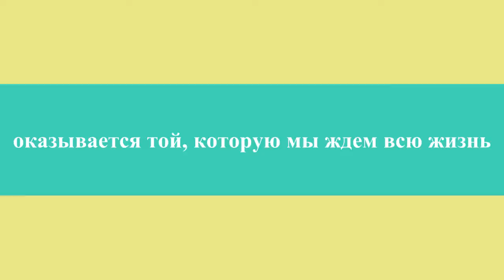Встреча трех выпускников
Изначально мы собрались и пошли на съемки клипа начинающей самарской группы, ну надо же помочь ребятам раскрутиться, Хорошо, что хоть мы пришли, а иначе не получилось бы у них клипа))
Потом вспомнили, что мы уичлись в одном классе и приурочили нашу встречу ко дню встречи выпускников)
Вот так прошел наш морозный, но солнечный день!)